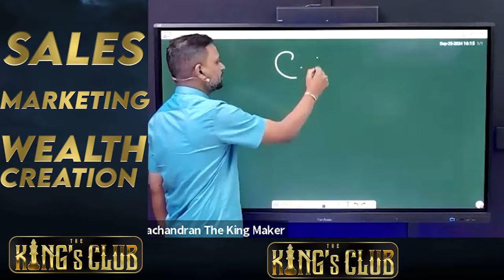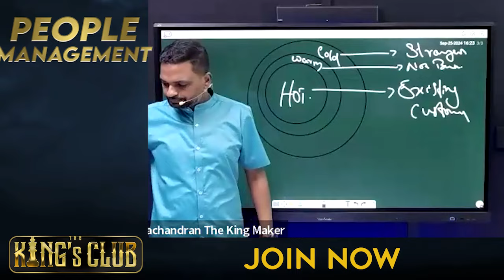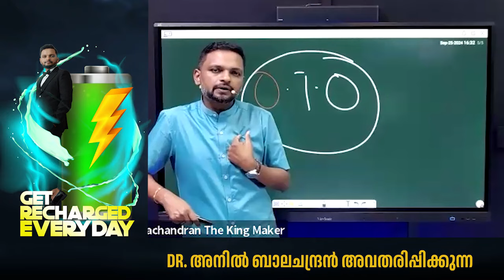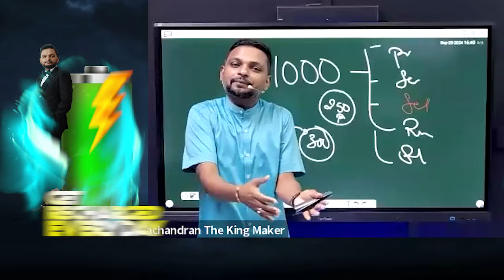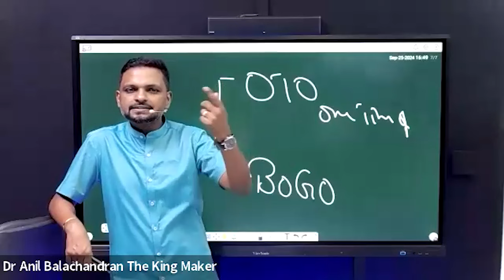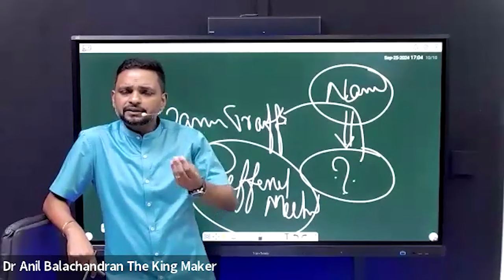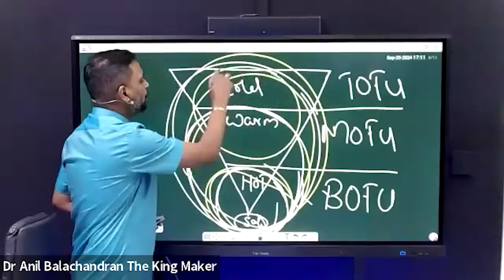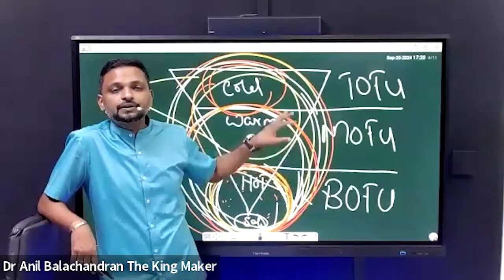1000 കോടി ബിസിനസ്സ് സാമ്രാജ്യം എങ്ങനെ ഉണ്ടാക്കാം? Dr. ANIL BALACHANDRAN | Dr. അനിൽ ബാലചന്ദ്രൻ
Build your unbreakable business with The King’s Club

👉10X your cash flow game without any additional investment
👉Build your A Level team that won’t let you down
👉Sell premium consistently and ditch your competition
👉Optimise your business to avoid cash bleeding
👉Build Effective Systems to Scale up and Grow

1. BUSINESS OWNERS :
✅ Build your Million Dollar Business under the Mentorship of Dr. Anil Balachandran The KingMaker

2. TOP LEVEL MANAGERS
✅ Stay at the Top Forever and be a highly impactful leader who is irreplaceable in your Organisation

3. ASPIRING BUSINESS OWNERS
✅ Avoid atrial and error and set your dream business up for success from Day 1 onwards

Congratulations!!!
For Taking The Right Decision 🤝🤝🤝